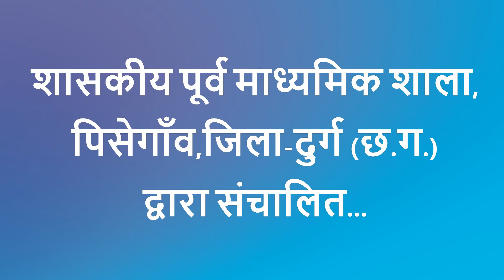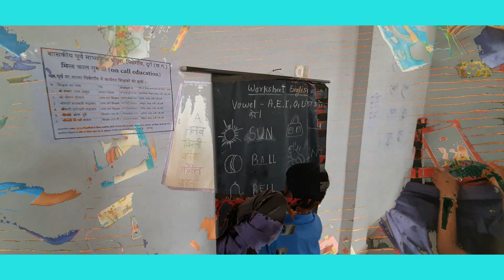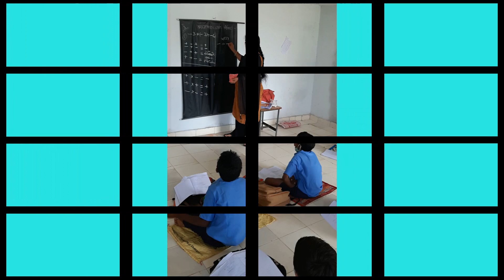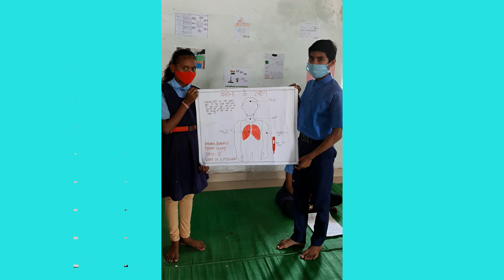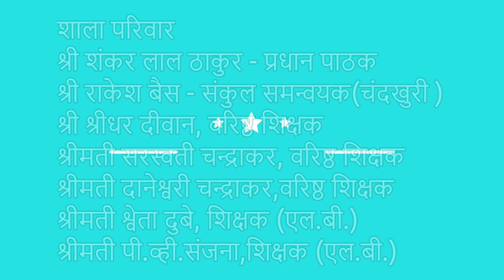मोहल्ला क्लास, शासकीय पूर्व माध्यमिक शाला पिसेगाँव, दुर्ग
Mohalla class conducted by- Govt. Middle School Pisegaon Durg Chhattisgarh.